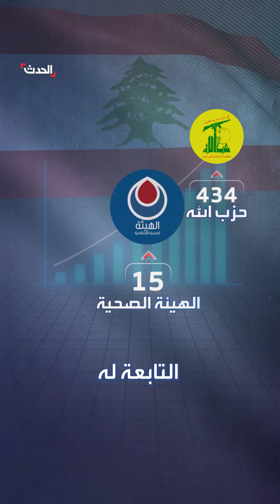حزب الله يلتقط صوراً بالهدهد.. وإسرائيل تغتال مقربين من نصرالله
الدائرة تضيق على زعيم حزب الله.. مقربون من حسن نصرالله اغتالتهم إسرائيل.. صور لـ"الهدهد" مقابل رؤوس من الصف الأول